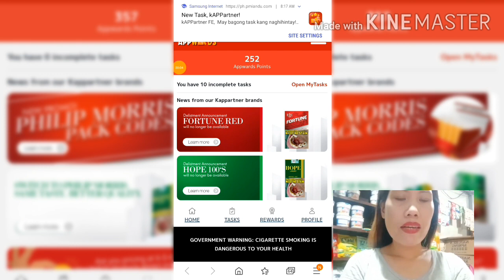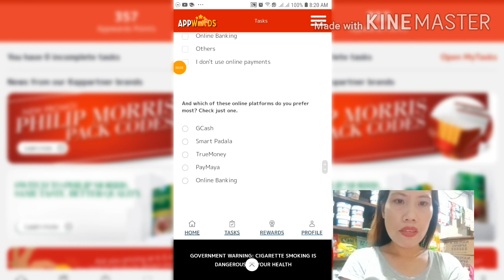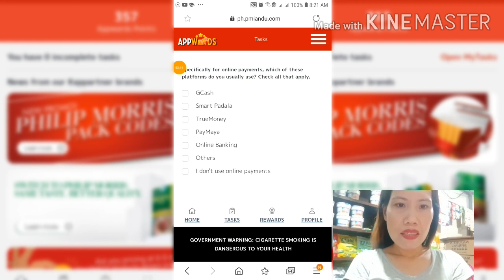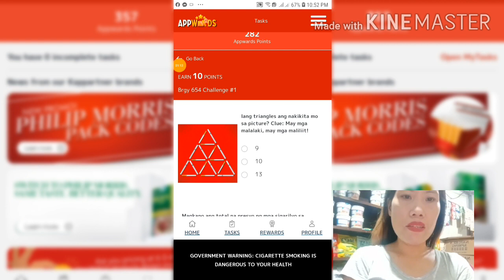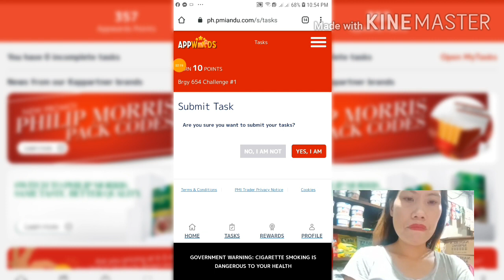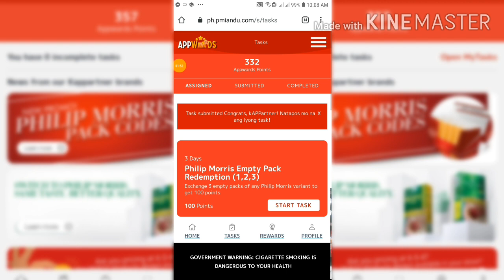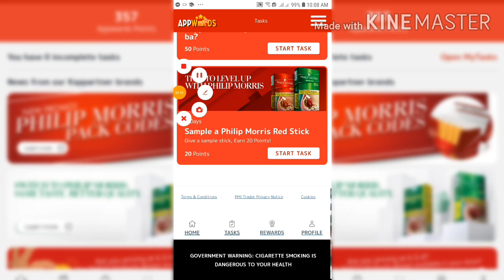Appwards How to earn money from PMFTC| Sasagutan mo lang ang everyday question magka pera kana.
Fe Caramba Montano